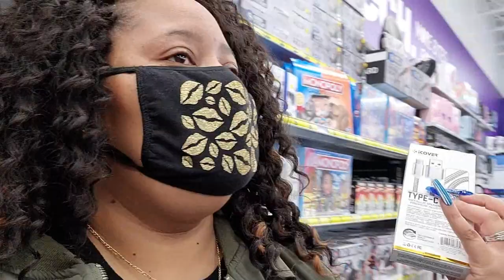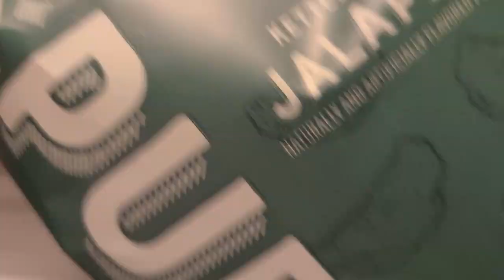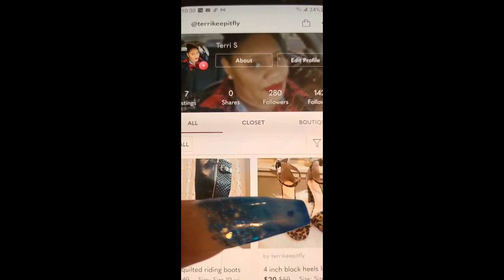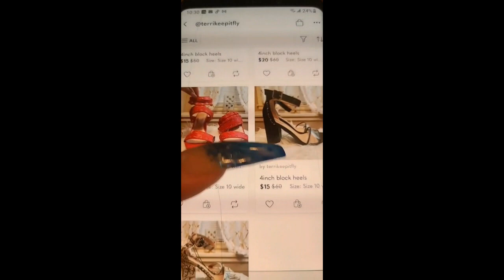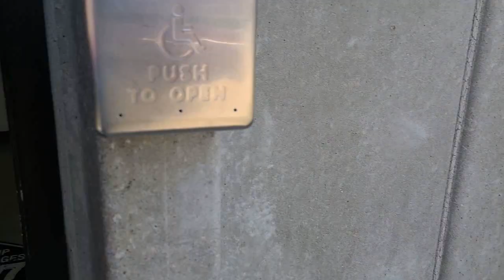WEEKEND VLOG| WHERE HAVE YOU BEEN?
HELLO EVERYONE

WELCOME BACK TO THE CHANNEL. YES I HAVE BEEN GONE, A LOT OF THINGS HAS BEEN HAPPENING. AND I THINK I JUST HAD A YOUTUBE BURN OUT. AND NEEDED A BREAK BUT WE ARE BACK IN THIS THING. I HOPE YOU ENJOY THE VLOG. TILL NEXT TIME BYE.